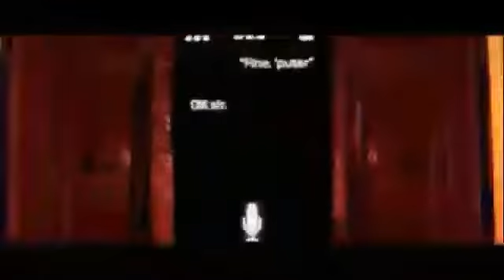Meu grupo WhatsApp mundo Games minha conta